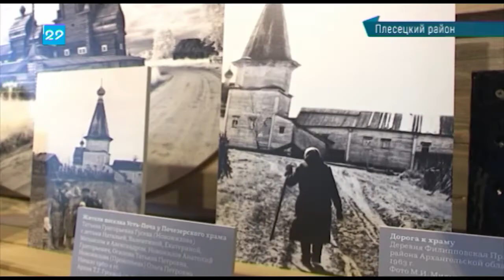14.08.2018 Открытие Почезерского храмового комплекса